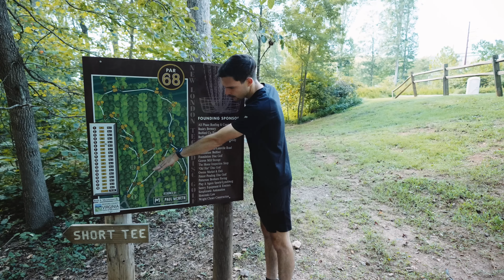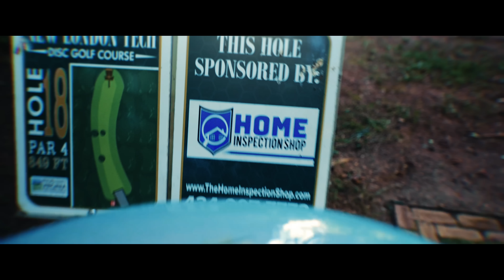paul mcbetH saves my rOund! | My best Ever score at new london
Watch this on the biggest screen possible with the nicest headphones or sound system you can muster up, and please, for the love of the game, turn up the quality to 4k. This one is truly special...

Phone Tripod
Practice Net

Mikey’s Camera Gear:
Main Camera | Sony A7IV
Vlogging Lens | Sony 16-35mm GMaster F2.8
Disc Golf Lens | Sony PZ 18-105mm F4
Camera Microphone | Sony ECM B10
Wireless Audio | Tentacle Sync E
Wireless Audio Mics | Tentacle Track E
Tripod | Peak Design Travel Tripod
Editing Software | DaVinci Resolve
Drone | DJI Mini Pro 3 RC
Editing Computer | Mac Studio
Computer Monitor | LG Ultrawide Curved 38in 144hz
Main Keylight | Amaran 60 d
Light Softbox | Aputure Light Dome Mini ii
C Stand | Neewer Pro C Stand
Streaming Microphone | BEACN Mic

2:00 - Just
7:00 - Go
12:00 - Home